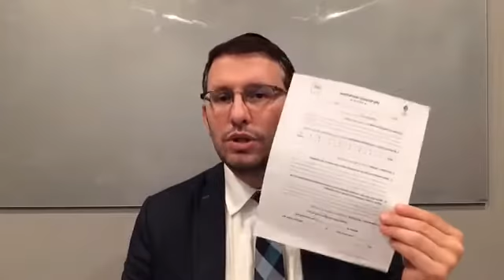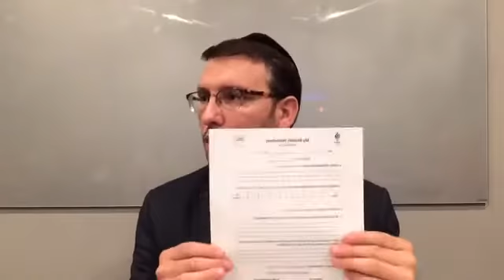Mussar Mondays: Modesty/Tzniut with Rabbi Aryeh Wolbe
Recorded on March 6, 2017 at the TORCH Centre in Houston, Texas